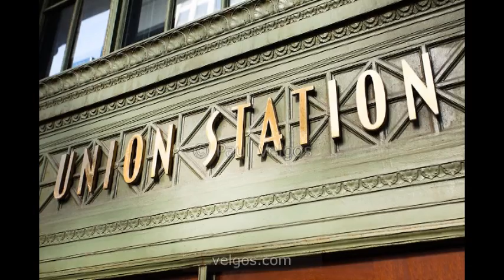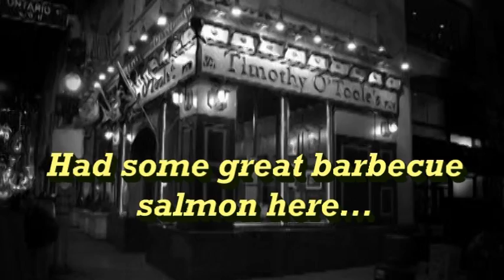Deep Dish Pizza